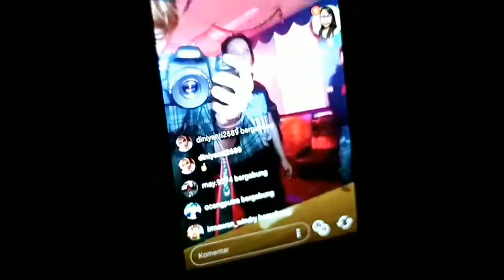KETEMU SAHABAT LAMA SEPERJUANGAN DI TAIWAN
Maaf kawan video ini bukan hal negatif...d negara lain udh hal biasa kaya gini...aplgi ktmu shabat lama.ngumpul breng.

Salam dari perantaun taiwan